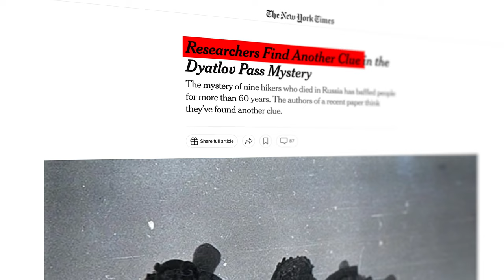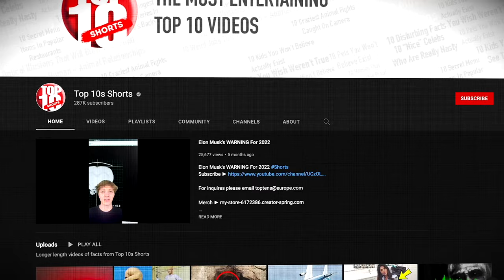Rare Historical Photos You Won't Find In History Books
Rare Historical Photos You Need To See

Charlie from Top 10s counts down the Top10 Rare Historical Photos You Need To See.